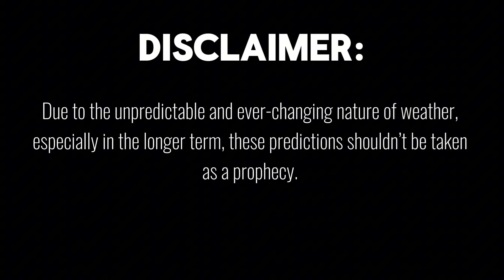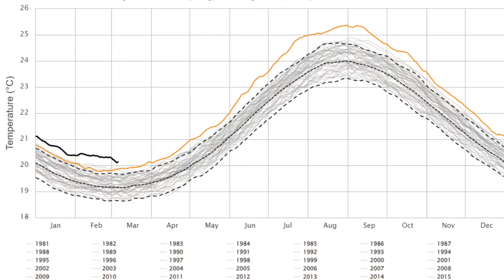2024 Europe Spring Weather Forecast • Much Warmer with Continued Wetness for Many! | WWS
In this video, I have a full breakdown on your Spring Weather Forecast for Europe!

I’ll start off with an update on the Sea Surface Temperatures and the Polar Vortex, before presenting my forecasts for March, April, and May.

❗️Tornado/Severe Weather Awareness Mode: March 1 — May 31, 2024

Welcome to Weather Watcher! I’m 17 years old, and as my channel name implies, I love weather! Throughout my life, I’ve had many interests and hobbies, but none of them have stuck with me quite as long as meteorology.

It all started in 2021 when I created my YouTube channel. At first, I didn’t really have a plan for what I would post; but it wasn’t long before I began creating forecasts. My weather forecasts and then eventual incorporation of livestreams helped my following grow steadily between late 2021 into 2023.

In early 2023, I finally started using my real voice to narrate my forecasts, which was a challenge for me personally… but it proved to be one of the best decisions I’ve ever made for my channel. By October 2023, my channel underwent another major change… tracking European weather!

Thanks for reading this quick synopsis. Thanks for your ongoing support, everyone!

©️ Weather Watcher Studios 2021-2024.